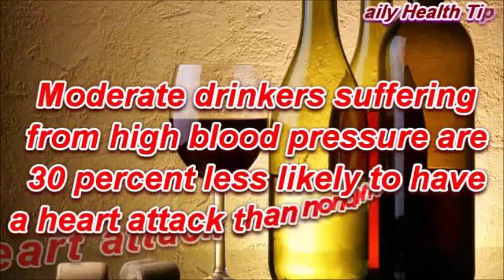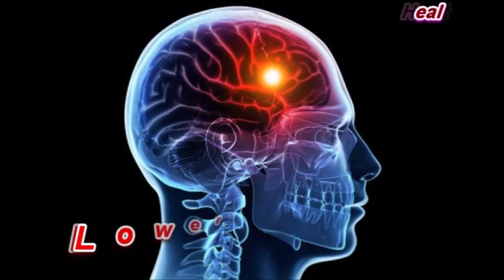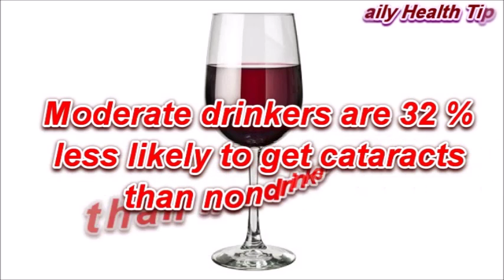8 Health Benefits of Drinking Wine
8 Health Benefits of Drinking Wine

The Benefit: Promotes Longevity
The Evidence: Wine drinkers have a 34 percent lower mortality rate than beer or spirits drinkers.

The Benefit: Reduces Heart-Attack Risk
The Evidence: Moderate drinkers suffering from high blood pressure are 30 percent less likely to have a heart attack than nondrinkers.

The Benefit: Lowers Risk of Heart Disease
The Evidence: Red-wine tannins contain procyanidins, which protect against heart disease. Wines from Sardinia and southwest France have more procyanidins than other wines.

The Benefit: Reduces Risk of Type 2 Diabetes
The Evidence: Moderate drinkers have 30 percent less risk than nondrinkers of developing type 2 diabetes.

The Benefit: Lowers Risk of Stroke
The Evidence: The possibility of suffering a blood clotrelated stroke drops by about 50 percent in people who consume moderate amounts of alcohol.

The Benefit: Cuts Risk of Cataracts
The Evidence: Moderate drinkers are 32 percent less likely to get cataracts than nondrinkers; those who consume wine are 43 percent less likely to develop cataracts than those drinking mainly beer.

The Benefit: Cuts Risk of Colon Cancer
The Evidence: Moderate consumption of wine (especially red) cuts the risk of colon cancer by 45 percent.

The Benefit: Slows Brain Decline
The Evidence: Brain function declines at a markedly faster rate in nondrinkers than in moderate drinkers.

Benefits of Wine for Women,Benefits of Wine for Men,Benefits of Wine for Health,Benefits of Wine on Skin,Benefits of Wine during Pregnancy,Benefits of Red Wine,Beauty Benefits of Wine,Advantage of Red Wine,